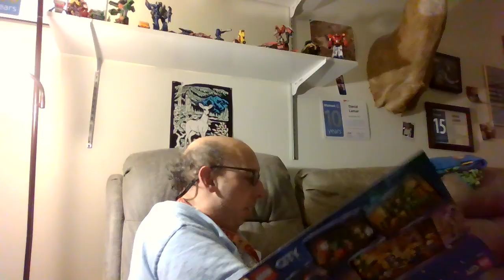Lego Advent Calendar 2024 day 5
A skier and let me tell you getting those poles in her hands were a pain